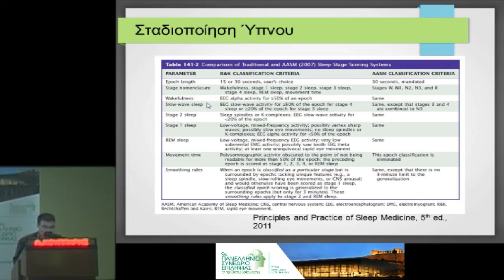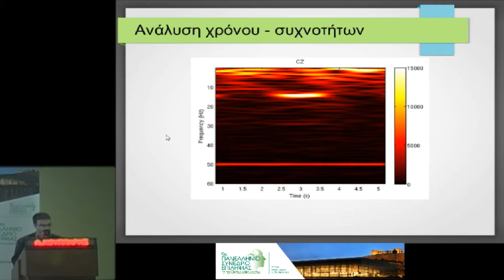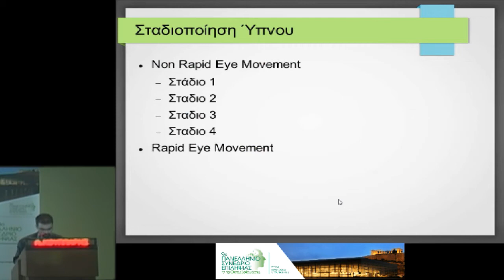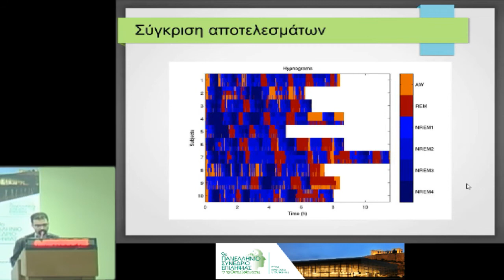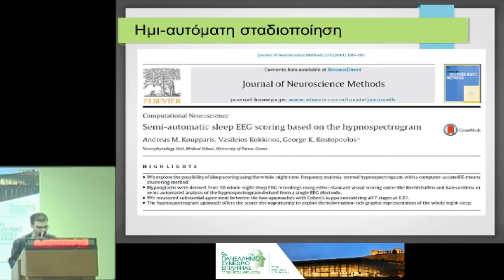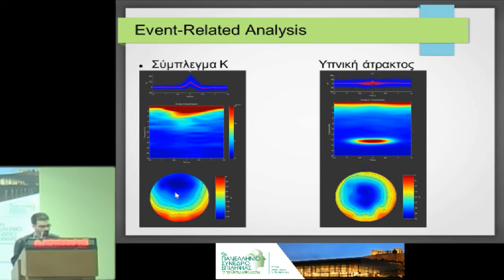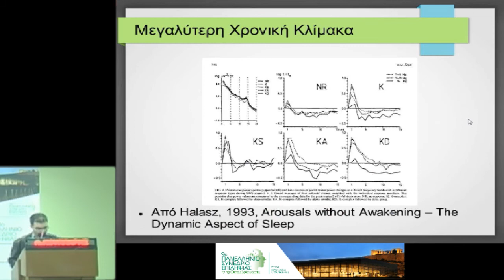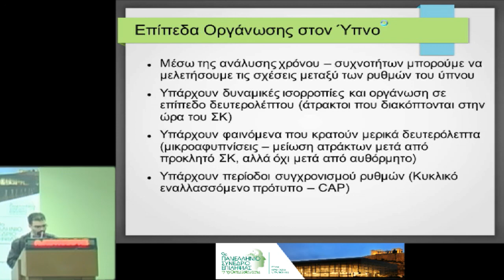Ανδρέας Κουππάρης: "Ανάπτυξη μεθόδων ανάλυσης του ΗΕΓ ύπνου στο ARMOR"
9o Πανελλήνιο Συνέδριο Επιληψίας: Στρογγυλή Τράπεζα IΙΙ "Τεχνολογική πρόοδος στις μεθόδους μελέτης της επιληψίας"